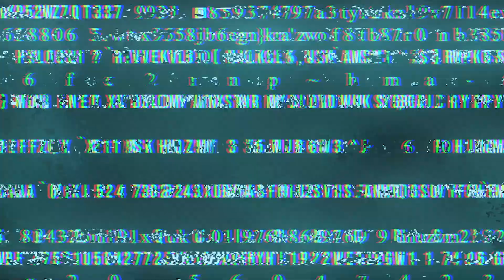アイリス＆フライングポニーα版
thank you@IZUMOofficial

Ailis と 障害福祉サービス事業所フライングポニーの紹介動画です。